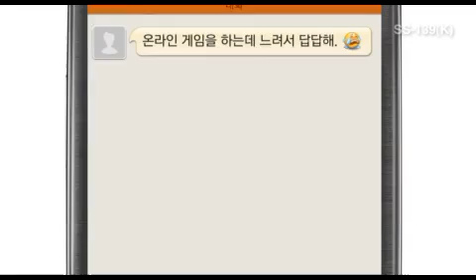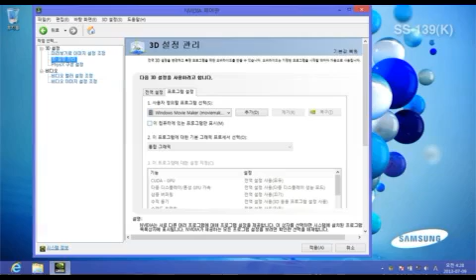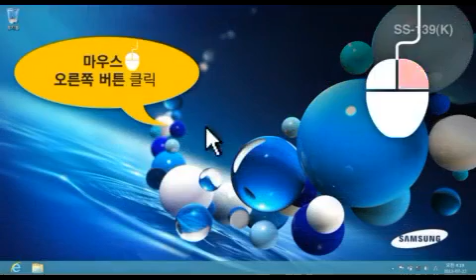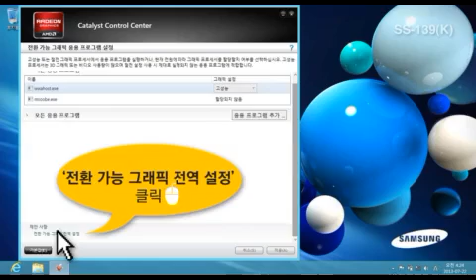Windows 8에서 Nvidia, ATI의 고성능 그래픽으로 설정 변경하는 방법 알아보기NOT10023